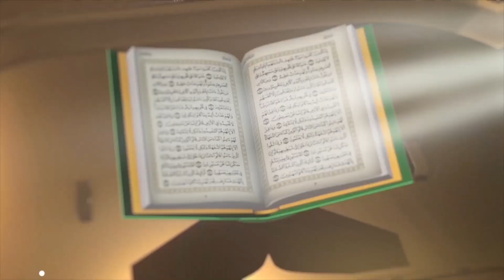UINGEREZA NA MISRI NAO HAOO TAYARI KUCHUANA 9-4-2023 KATIKA MASHINDA MAKUBWA YA QUR AN TUKUFU AFRIKA